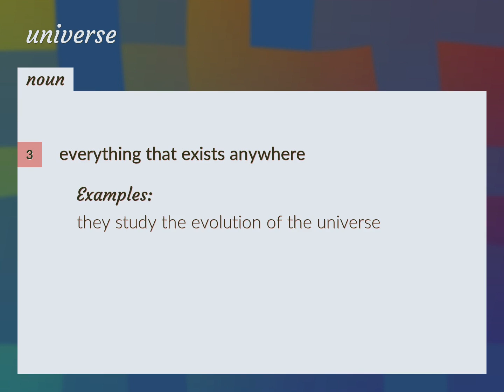Universes | meaning of Universes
What is UNIVERSES meaning?